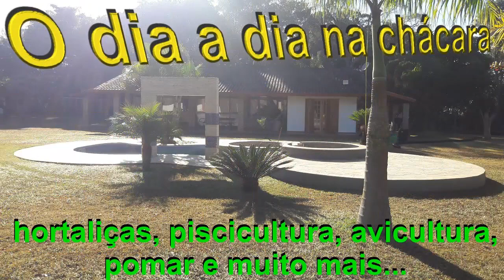Como fazer uma Casinha de Cachorro e Suporte para 240 litros de Soro Caseiro para os Leitões